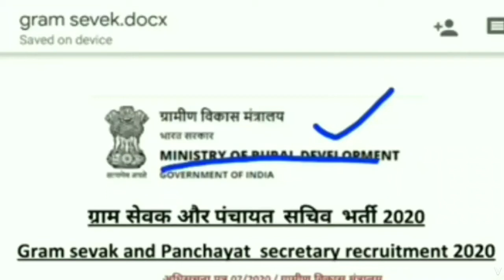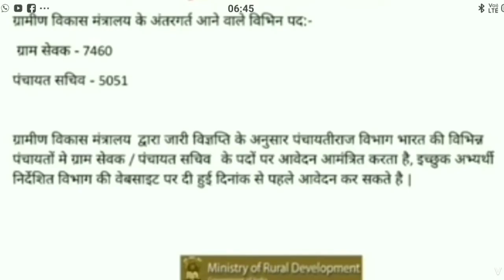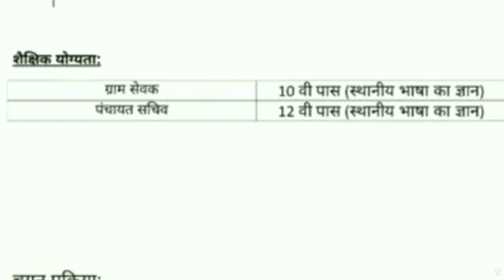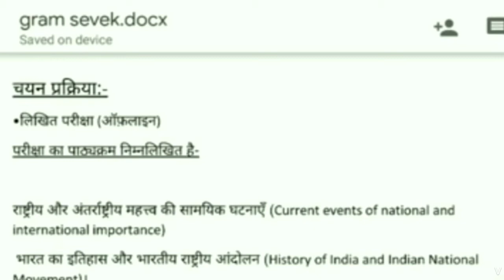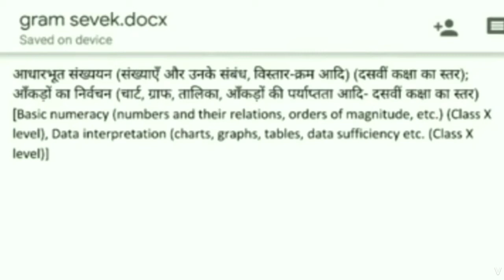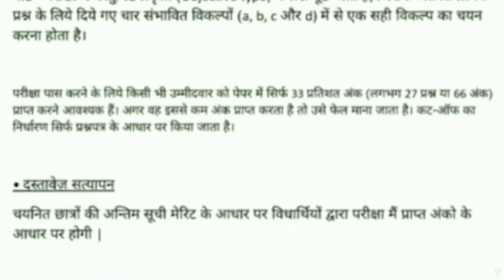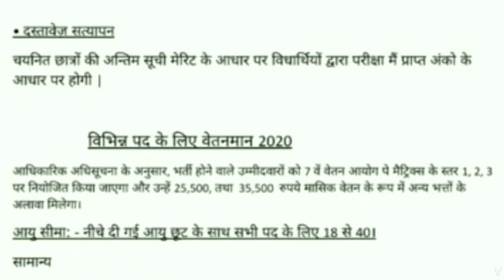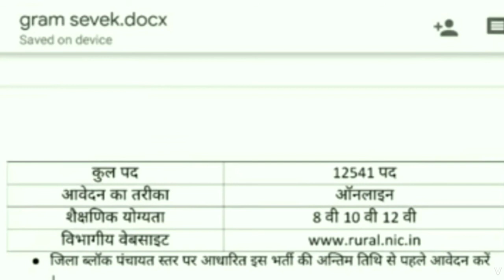New bharti Gram Sevak and Panchayat Secretary Recruitment 2020!!12541 Post!!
New bharti Panchayti Raj Gram sevak And Panchayat secretary post-12541!!Ministry and Rular Development Government Of India!!

Telegram channel se Jude sbhi maytariyl milega railways NTPC RPF Ssc Grup-D all camptisans online classes 2020Ke liye